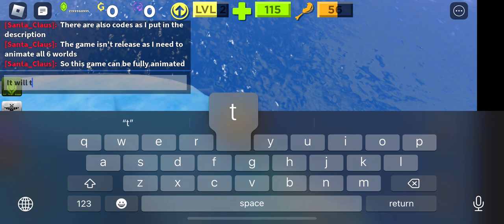Booga Booga 2020 Modded Coming soon